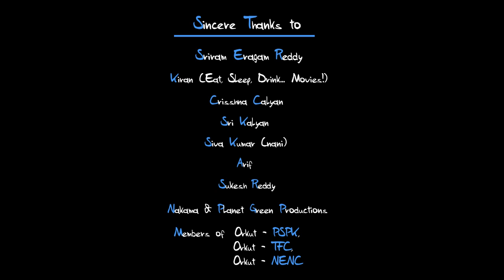Miss You - A Film by Naani [Telugu Short Film]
A discussion among 3 different guys about 'Love'. Watch it.